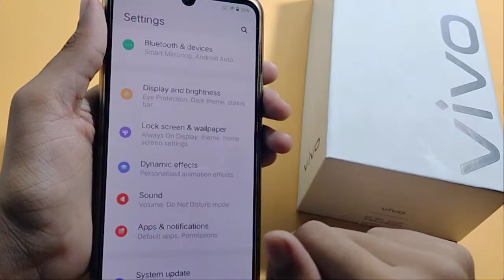How to set massage sound in Vivo T1 44w | massage ringtone change kaise kare | massage tone setting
massage tone Vivo T1 44w
massage ringtone setting
How to change massage sound in Vivo T1 44w
How to change massage ringtone in Vivo T1 44w
massage tone kaise lagaen
how to change massage tone in Vivo T1 44w

Google search
Techno Puja Technopuja@Technopuja